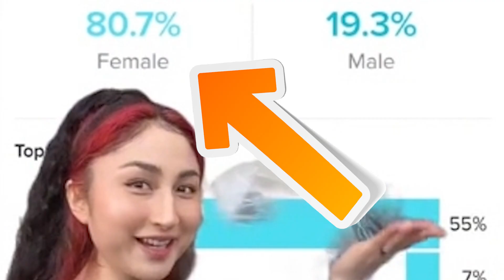This Woman Says Men Need Her Advice To Become Better & Its Absolutely Hilarious!